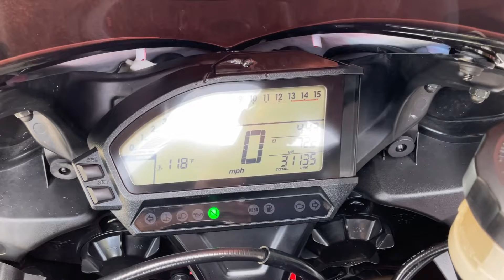2013 Honda CBR1000RR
2013 Honda CBR1000RR